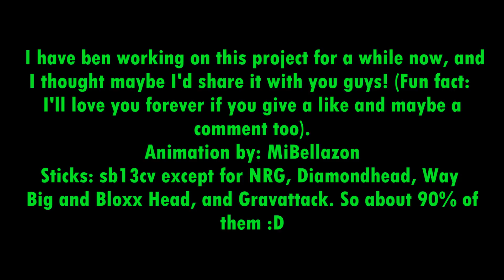Ben 10 Omniverse Theme Song [Pivot Style]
I DO NOT OWN THIS SHOW OR THIS MUSIC. Just saying... don't know how to legally cite this. Yeah! Sub to sb13cv... and I guess me too :P Hope you like it, took a couple weeks to make. And thanks to sb13cv for all his support!